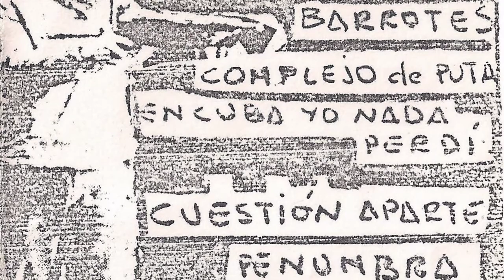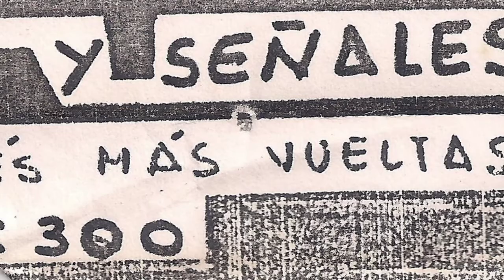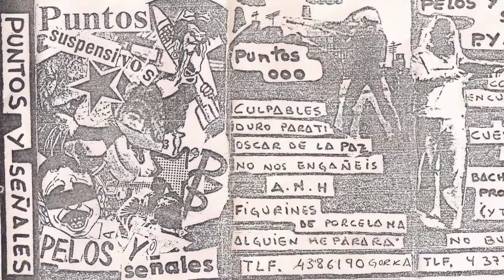PELOS Y SEÑALES - Cuestion aparte